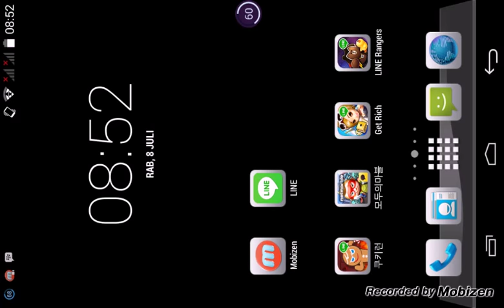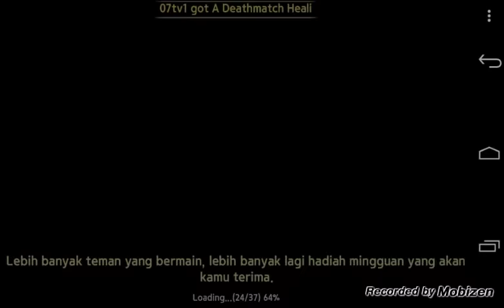[Line get rich] Deathmatch's Pendant